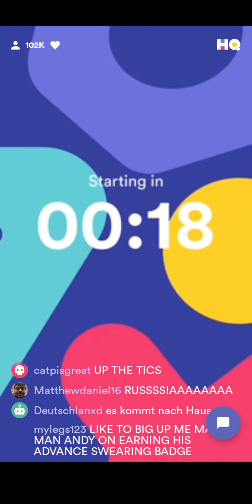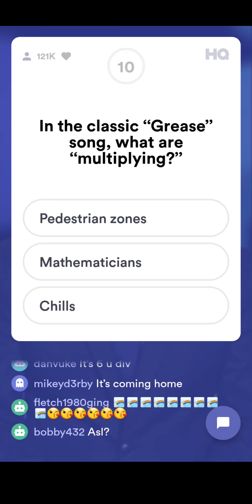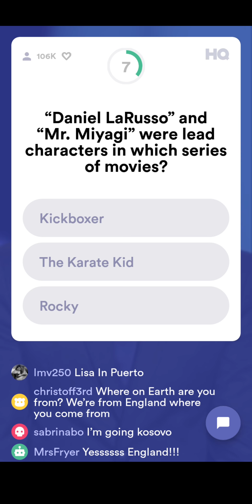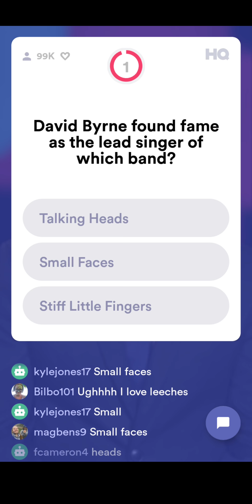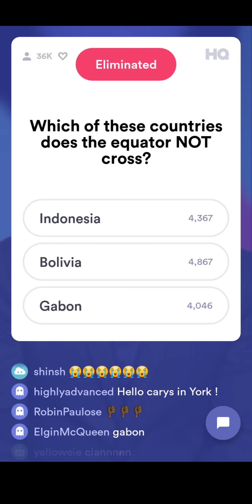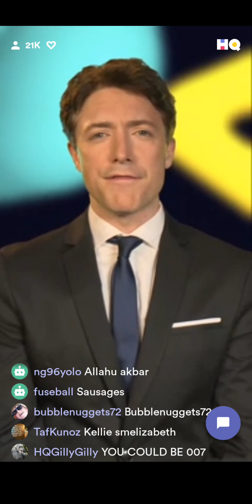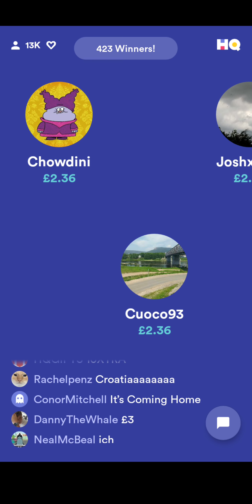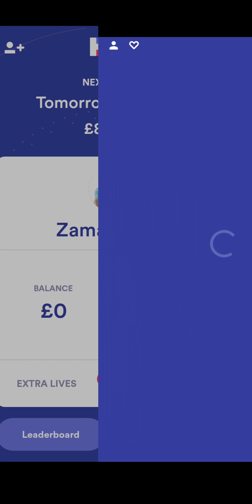HQ TRIVIA (UK) 07/07 9PM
The host for this show was Beric Livingstone.

And, yes, I really did get Q1 wrong. 😭